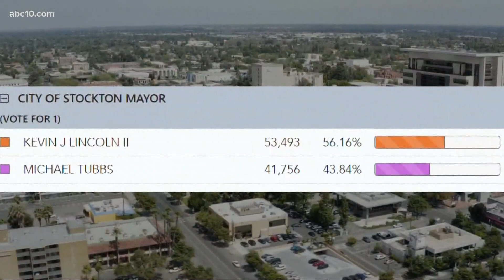Stockton's new mayor: Kevin Lincoln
Kevin Lincoln captured an upset victory over current Mayor Michael Tubbs. While votes are still being counted, Tubbs conceded to Lincoln last week.